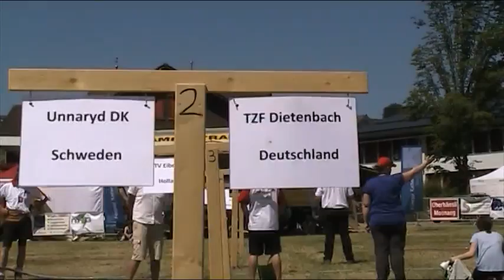Mix600 Unnaryd vs. Dietenbach 2 - Internationell tävling Mosnang, Schweiz 2015